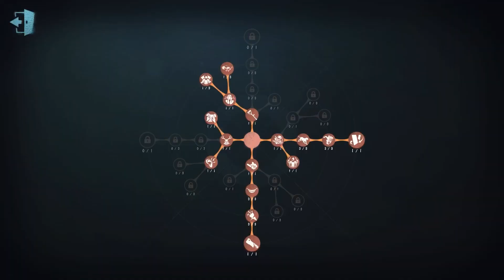#796 5th Geisha | Pro Player | Eversleeping Town | Identity V